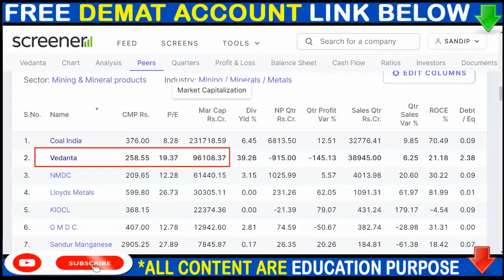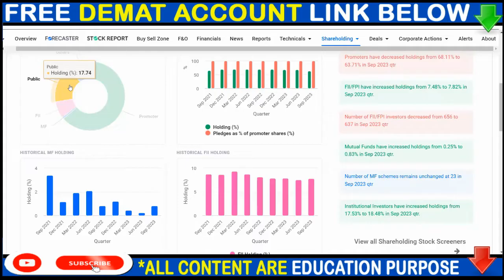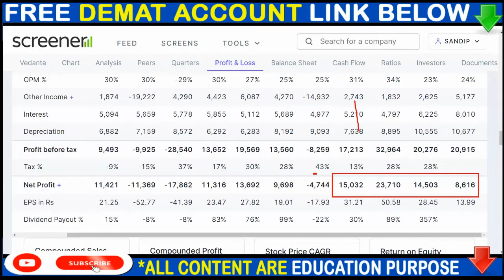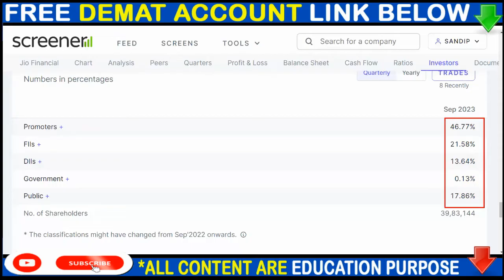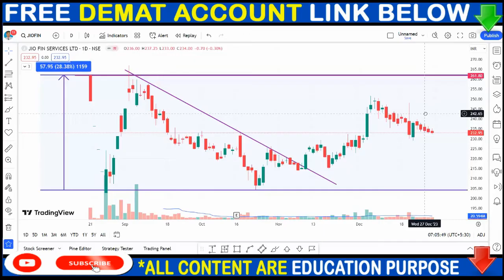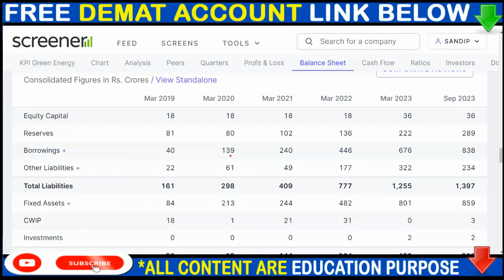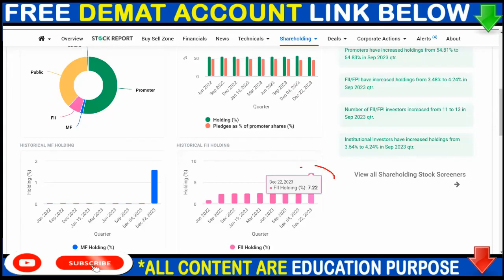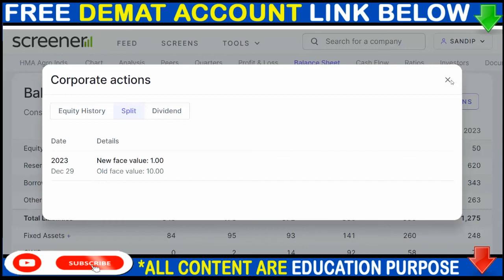VEDANTA SHARE NEWS, JIO FINANCE SHARE NEWS, KPI GREEN SHARE NEWS, SPLIT